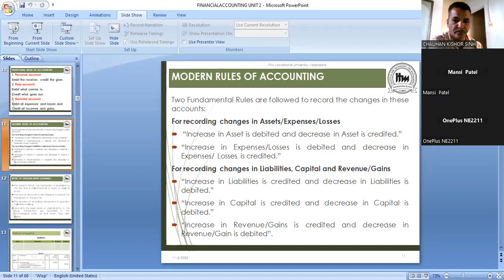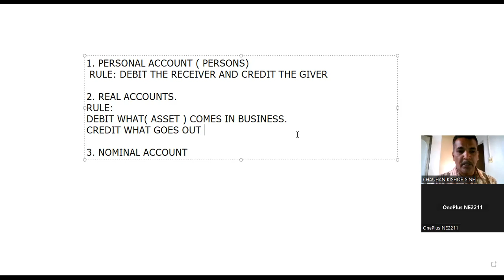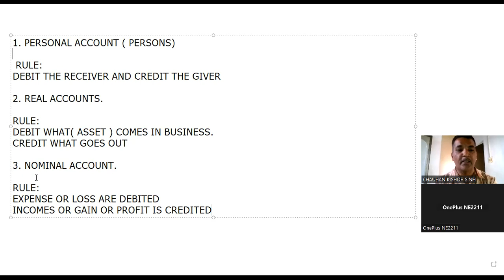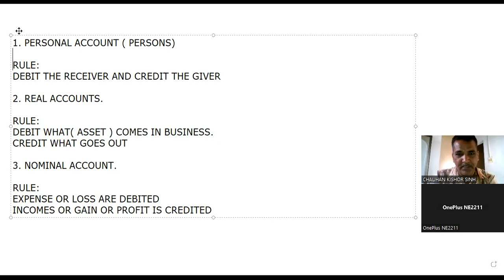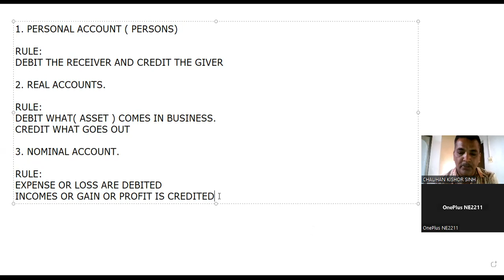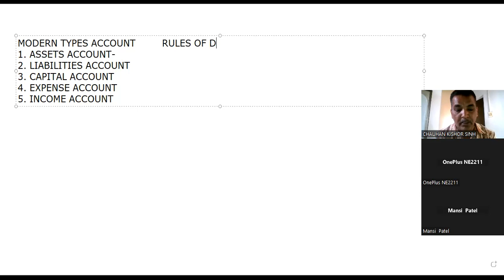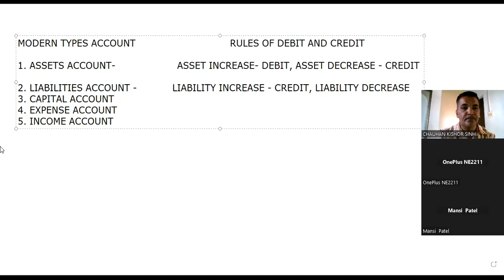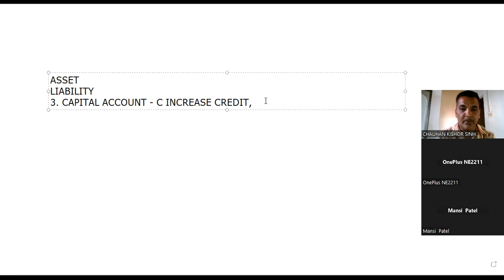RULES OF DEBIT AND CREDIT